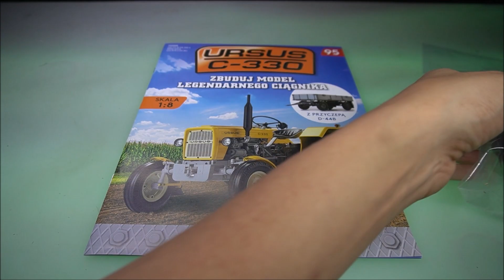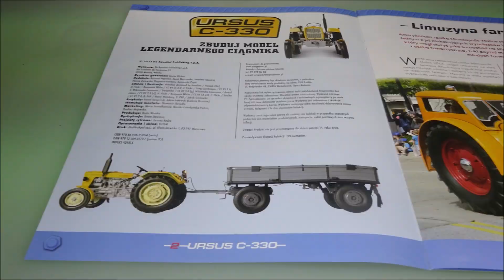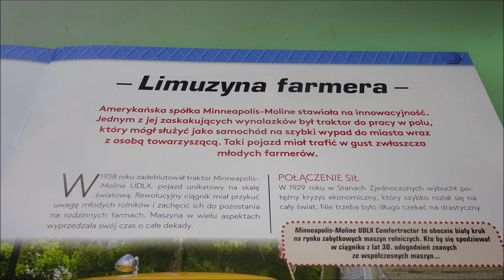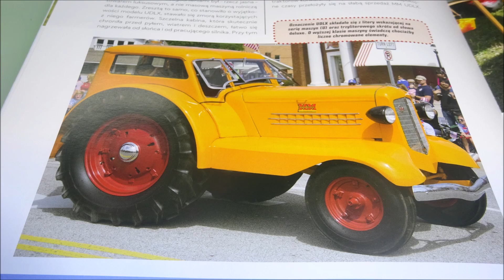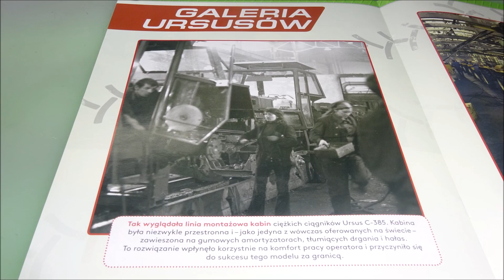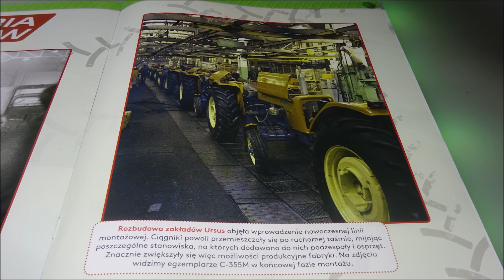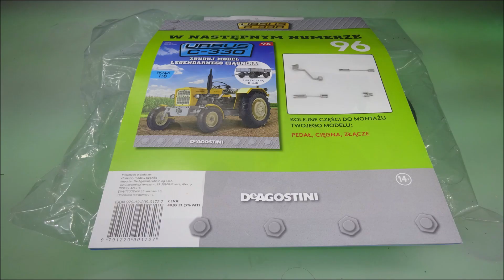Deagostini - Ursus C-330 - Numer 95 - Prezentacja i Montaż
Deagostini
Ursus C-330
NUMER 95 :
Ursus C-330
Części: Opona, felga, Zawór.
CO W FILMIE:
** 0:00 - Wstęp
** 0:31 - Zestaw Części
** 0:45 - Montaż
** 2:43 - Po Montażu
** 4:04 - W Numerze
** 8:47 - Prenumerata (p.26 - pług 2/3)
** 9:11 - Podsumowanie
** 9:32 - Koniec
s3b-s4-NCX22-PP24.1.0[w.z.m.p.d]L-FTTHO